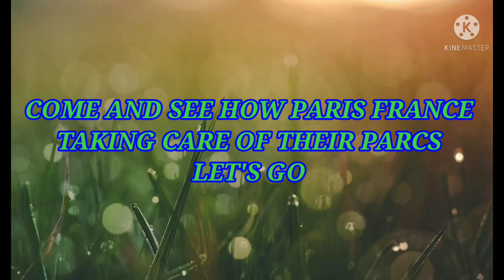SAINTE PERINE PARC PARIS FRANCE 16 arrondissement. How beautiful is it.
How could you bonding to your partner.
By WALKING to a beautiful fresh environment